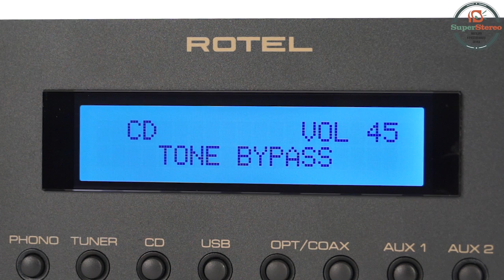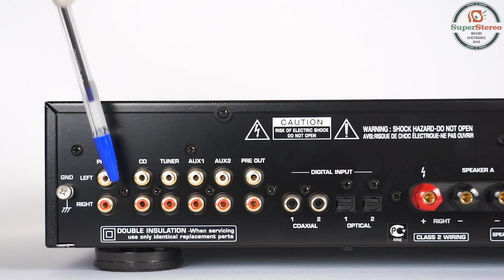Обзора Rotel RA 12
Rotel RA-12 — интегральный стереофонический усилитель с выходной мощностью 60 Вт на канал (при 8 Ом). К нему можно подключить два комплекта АС, а через USB-вход на передней панели — MP3-плееры или адаптер Bluetooth (прилагается) для беспроводного приема потокового аудио, а также этот разъем совместим с iPod, iPhone. Оснащен двухстрочным LCD-дисплеем, который показывает выбранный источник, уровень громкости и установки тембра НЧ и ВЧ.